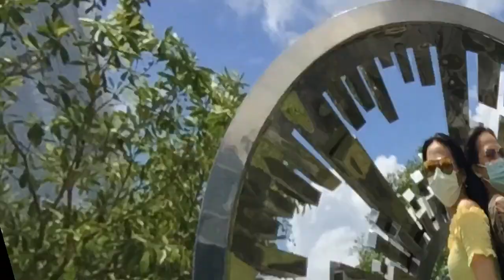GALA DAY OFF (hongkong)